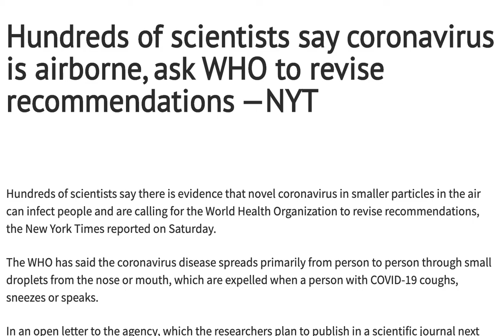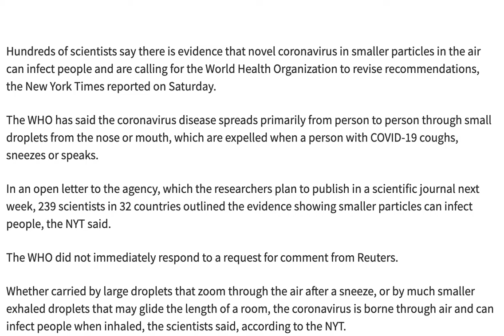Hundreds of scientists say coronavirus is airborne, ask WHO to revise recommendations —NYT